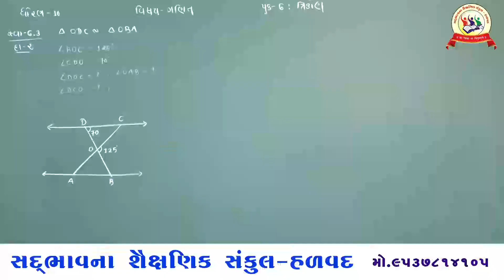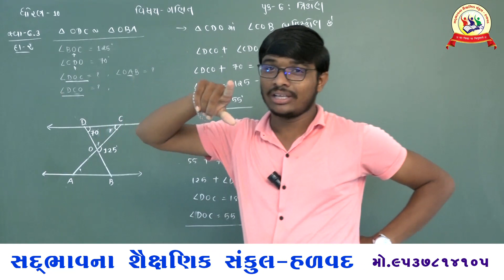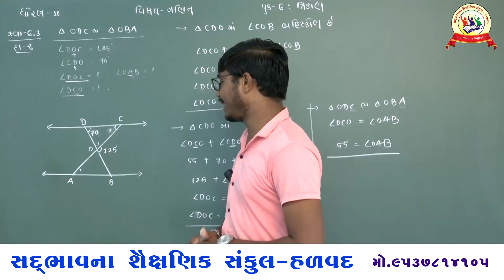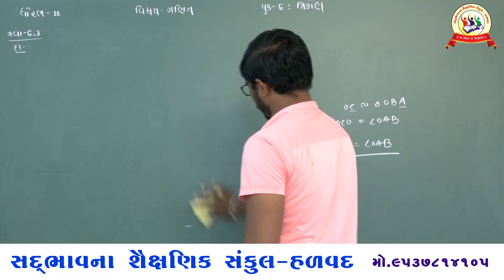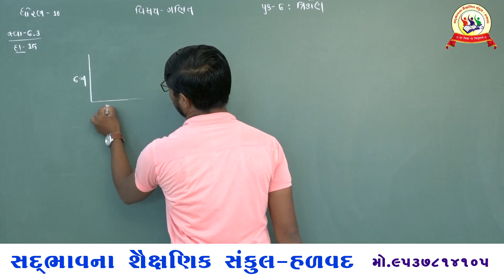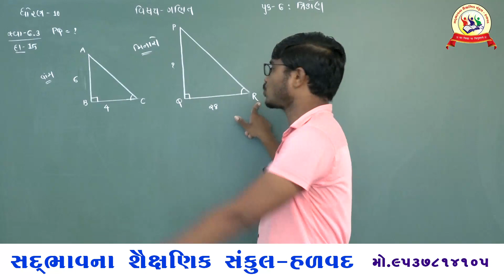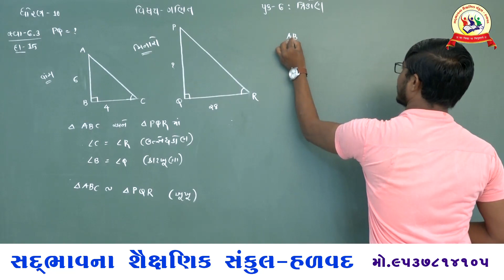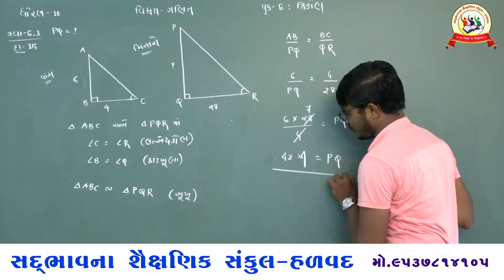સદ્દભાવના સ્કૂલ હળવદ , ધોરણ 10 , ગણિત , પ્રકરણ 6 ત્રિકોણ ,સ્વાધ્યાય 6.3 (2,15)